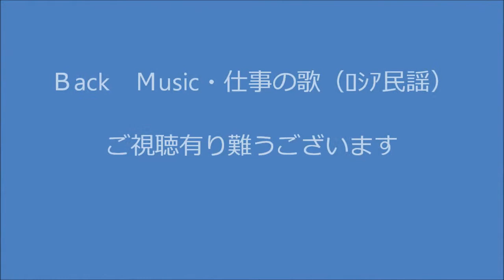大浦湾埋め立て工事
大浦湾の埋め立て工事は未だに継続中です。
岸壁に鉄板を打ち込みコンクリで作った後、土混じりの岩石を袋詰めしたものを潜水夫の指示に従って海底に埋めていました。その様子を動画にしました。